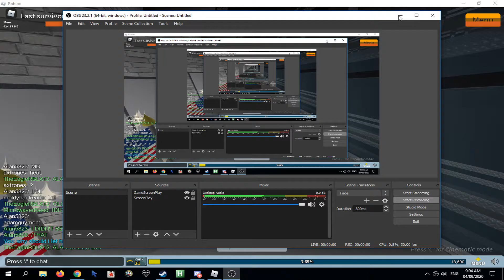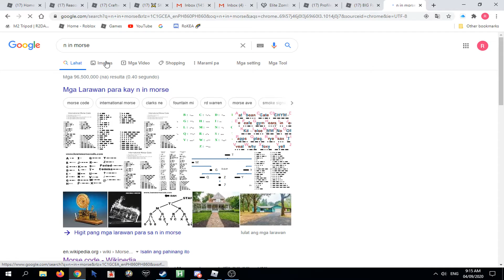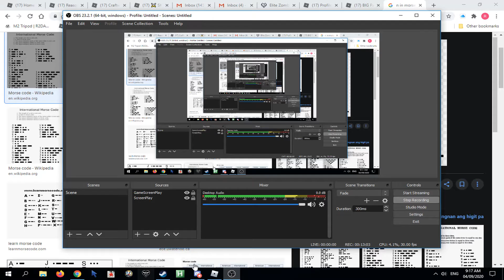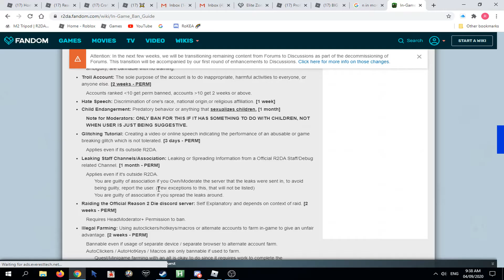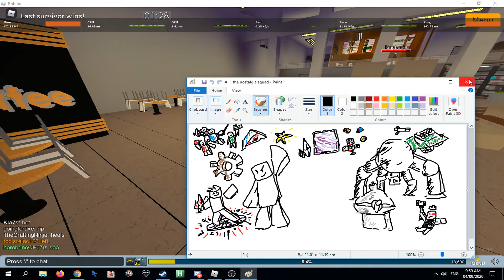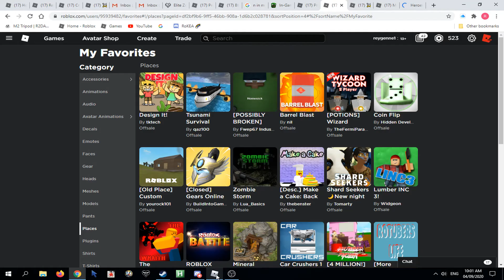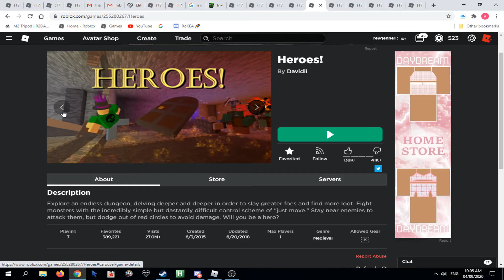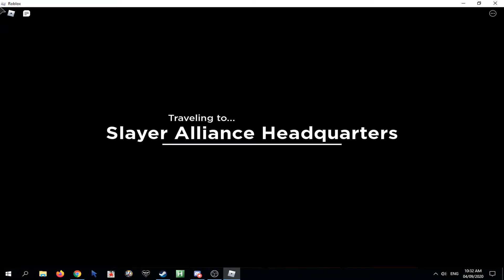[ROBLOX Other Games #3]: R2DA + Heroes II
In this game i'll be playing R2DA in melee smash mode and.. my favorite old game sequel, HEROES II. Enjoy the video!

And don't forget to vaccinate your kids!